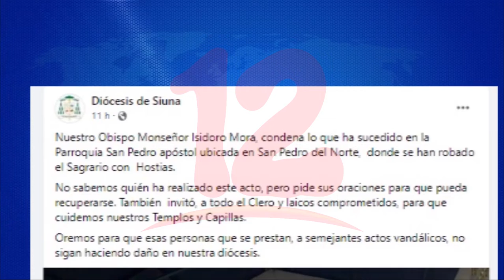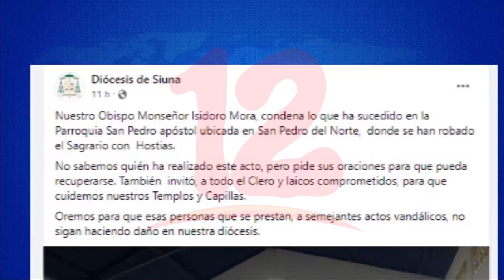Personas desconocidas roban sagrario con hostias en Siuna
Noticias12Nicaragua Personas desconocidas roban Sagrario con Hostias en Siuna